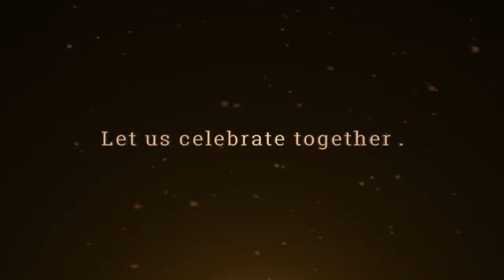Sri Krishna Janmashtmi Invitaion 2017